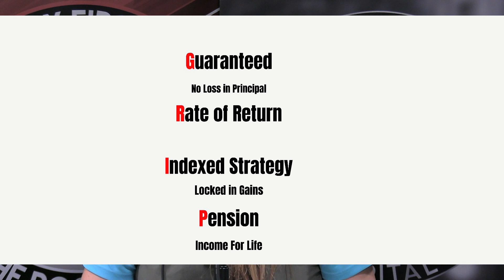GRIP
Retirement. Leaving your job and you have a 401k? How to create a Pension like income that will last your entire life?
FFL-Veritas.com to talk with a trusted consultant and get a free consultation today!